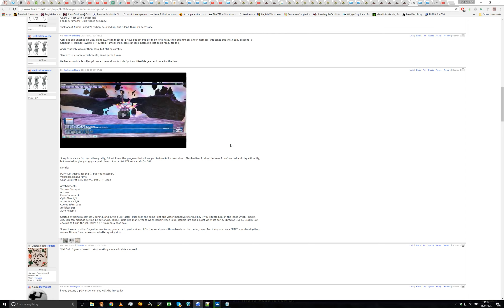Shiva Normal PUP Solo FFXI Final Fantasy XI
First real solo of anything on PUP. Trying to get Rimeice Earring for haste and DT- for pet. Will do D next then probably duo VD

Worked out hitting the DT- state when she's readying big hits helps (duh). Would love a little more DT- stuff, Isa Belt, AF1+3 legs, body and hands Taeon, Enmerkar earring (all these together and the earring I came for is and extra 11% DT, useless for PDT but great for those nukes).
Also need more power, but that'll come.

1 Samsung 1TB SSD
2 Samsung EVO 256GB SSDs
2 Western Digital Black 4TB 7200rpm HDDs
Asus Z97 - Pro (Wi-Fi ac) Motherboard

Game is being played in 1440p 60fps

Video Comments are most likely to receive replies

GymGoal iPhone App Training Logs Public Account Name: bradleyaidanjohnson